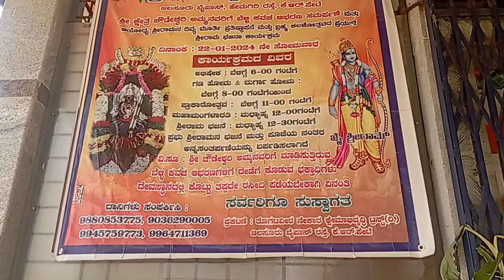ಕೇಳಿದ್ದನ್ನು ಕೊಡುವ ತಾಯಿ ಚೌಡೇಶ್ವರಿ ಕೃಷ್ಣರಾಜಪೇಟೆ ಹೇಮಗಿರಿ ಮುಖ್ಯರಸ್ತೆಯಲ್ಲಿದೆ